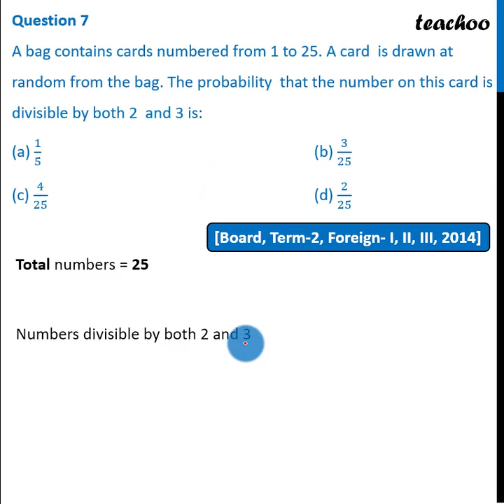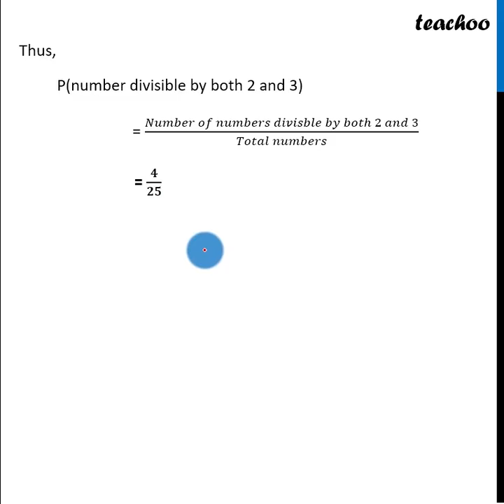A bag contains cards numbered from 1 to 25. A card is drawn at [MCQ] - Teachoo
Get solutions to all questions of Probability Class 10 You can also find all Maths solutions for Class 6 to 12 And solutions and videos for all subjects of class 6 to 12 — � Download Teachoo App: Android IOS — Our SOCIAL MEDIA PROFILES ➡️ Instagram ➡️ LinkedIn ➡️ Twitter ➡️ Facebook — Teachoo is your go-to resource to learn anything. For school students, we provide the most organised content for all subjects for Classes 6 to 12. And for non-school students, we teach Excel, Tax Filing, Accounting, Finance and English speaking. Tags